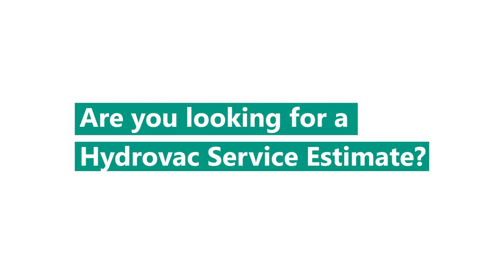Text Badger For Hydrovac Service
Are you looking for a Hydrovac Service estimate?

Now you can text us from any device – Yes, any device!

and click on the blue “Text Badger Sales” link to complete the form. A Badger Representative will get back to you quickly.

This video will illustrate how easy our ‘Form 2 Text’ system is to use.

Get your Hydrovac Service estimate today!
Why choose Badger?

The Badger Hydrovac™ excavation system is engineered to work effectively in the most challenging of operating conditions by incorporating technologies that traditional mechanical excavators and other vacuum systems cannot emulate.

Badger customers continually experience increased productivity, enhanced safety, a reduction of project timelines and the costs associated with excavation projects.

This is why the Badger Hydrovac™ fleet has grown into the largest provider of non-destructive excavation in the USA and Canada.

We have over 1200 trucks (also called Badgers) and 120+ service coverage areas strategically positioned throughout North America.

Learn more about the key advantages of the Badger Hydrovac™ excavation system